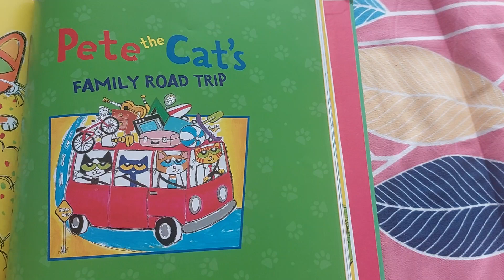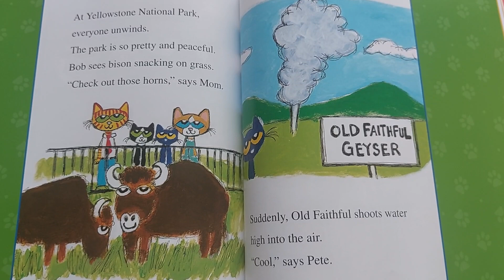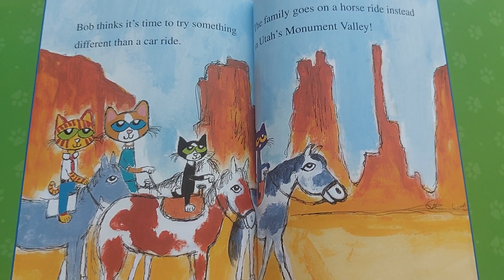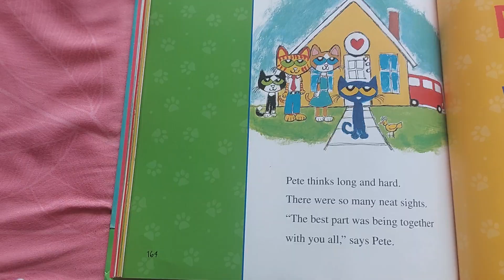Pete the Cat's Family Road trip